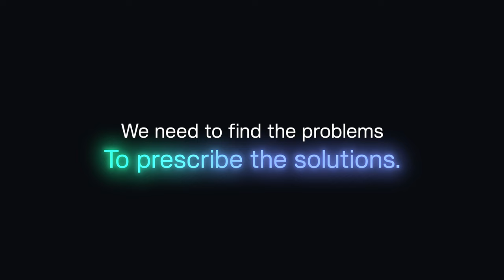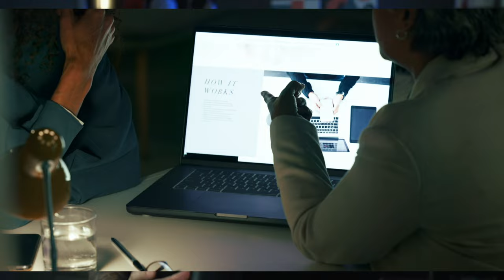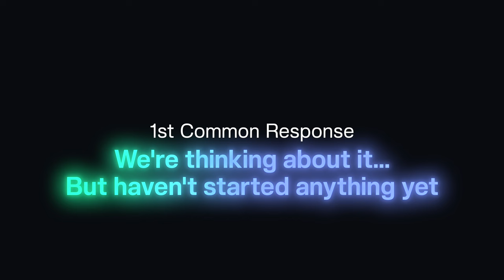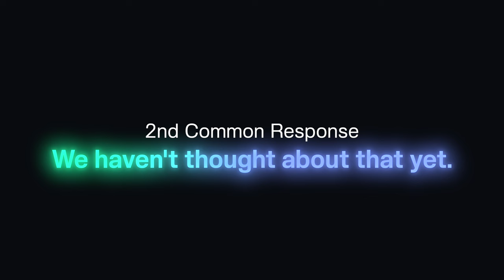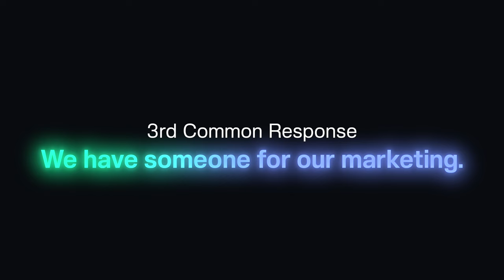5 Questions Every Expert Web Designer Should Ask New Clients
By learning how to ask strategic questions to new clients, we can position ourselves as experts who can find and understand their pain points to prescribe the right solutions. We become more than order-takers! 💪

TIMESTAMPS:
0:00 Intro
0:58 Question 1 (the most important question to ask all new clients!)
2:59 Question 2
4:53 Question 3
9:42 Question 4
10:15 Question 5
13:3 Final Thoughts